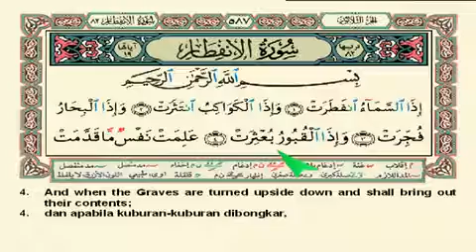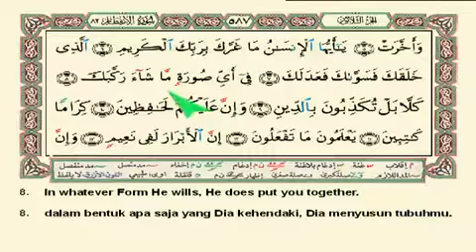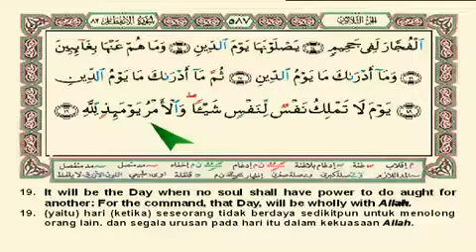Surah Al Inthifaar - Muhammad Taha Al Junayd